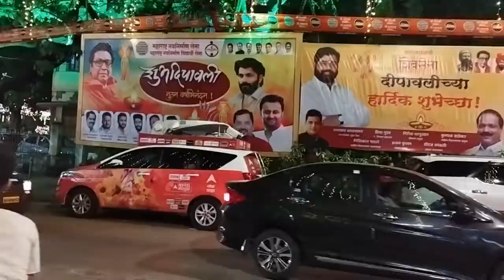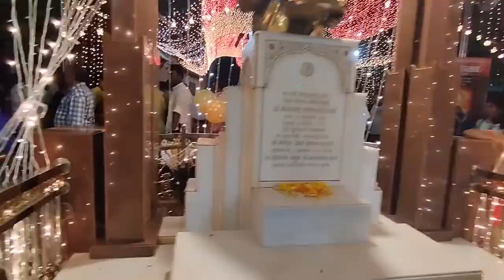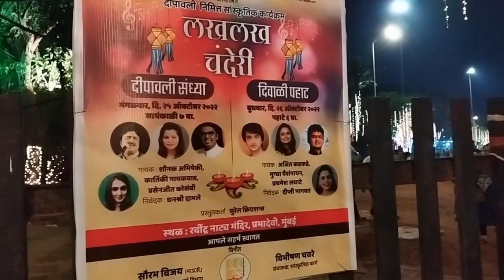शिवाजी पार्क दिपोत्सव २०२२ || महाराष्ट्र नवनिर्माण सेना दिपोत्सव || Shivaji Park Dipotsav 2022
This video is about Shivaji Park Dadar Dipotsav 2022.